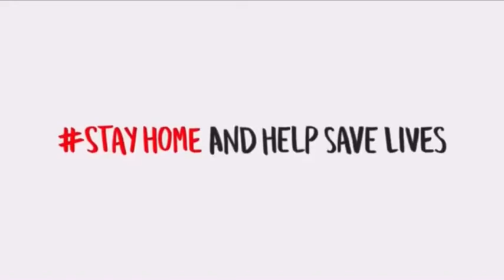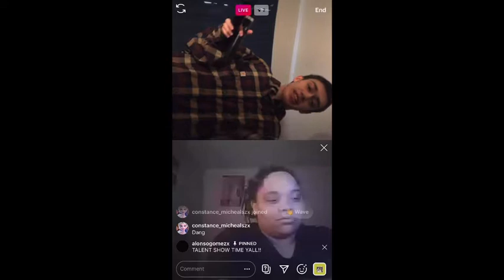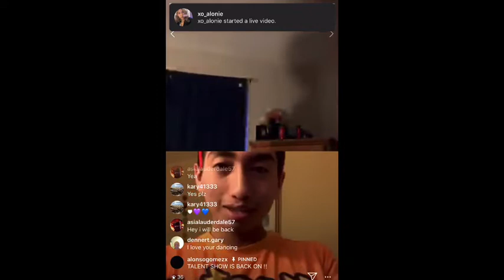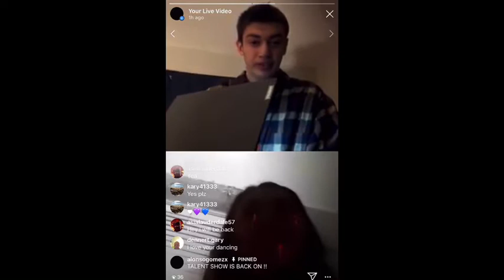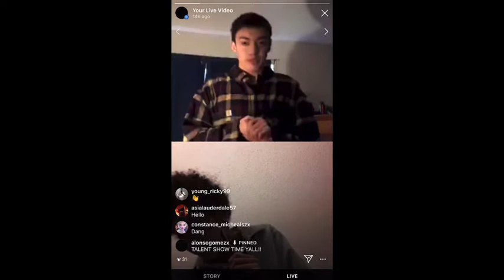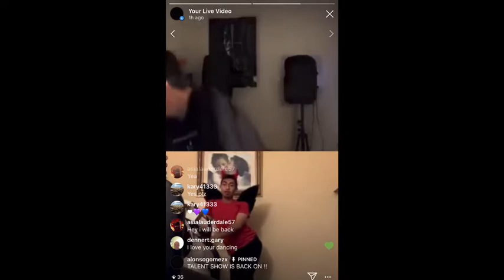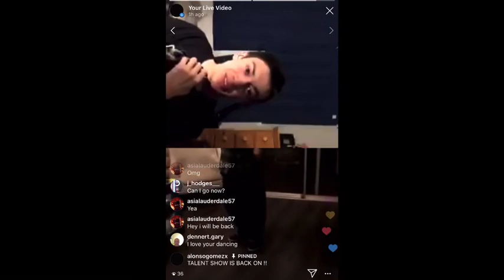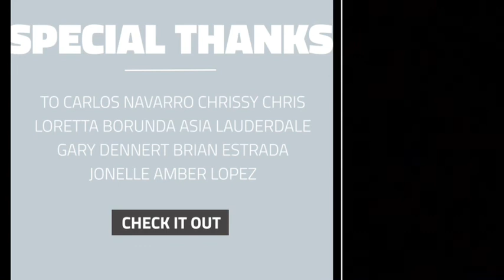STAYHOME TALENT SHOW OFFICIAL FULL LIVE PERFORMANCES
Hi 😀guys if your brand new to my YouTube channel please click that subscribe button and hit that bell notification on the right so you don’t miss out anytime I upload a videooo

Ok y’all in this video last night was a huge success for our stay home Talent show !!! Thanks for those that helped and participated in the show last night
 Carlos navarro , Asia Lauderdale , Sarah olea , Justin scot  , Jonelle Amber Lopez , Gary dennert , Constance Michaels , MJ Jackson , Arlene Arlin , Jhodges  and Chrissy Chris  Jonelle Amber Lopez  Brian Estrada  Arlene arlin

We will be hosting another stay home talent show on the 18TH !!!